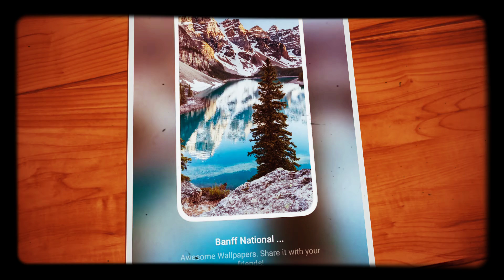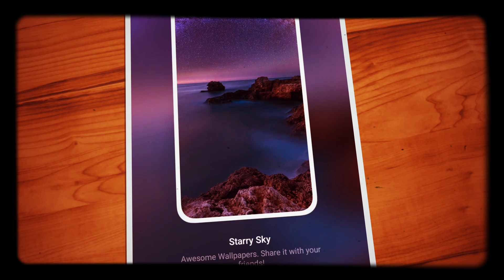ENJOY THE NATER ALLAH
ENJOY UNIVERS ALLAH